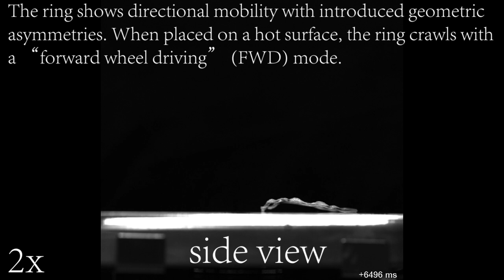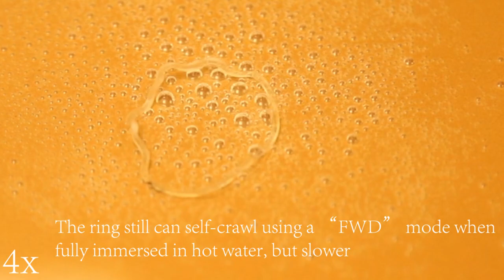Ring-shaped soft dancing robot self-crawls through narrow gaps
Researchers from North Carolina State University has recently created a ring-shaped soft robot that can autonomously dance in place or crawl through a narrow gap than its ring size under heat or infrared light. The ribbon ring is made of heat-responsive soft materials named soft liquid crystal elastomer (LCE). The motion is driven by the self-sustained snapping induced repeated ring flipping inside out or outside in. It crawls like front-wheel drive or rear-wheel drive. It can also carry some lightweight cargo, and crawl under water. It can pass through a confined space that is over 30% narrower than its ring size, as well as redirect itself to move away from the confined space when it is too narrow. This work is published on November 11, 2022, on the journal of Advanced Materials, Yao et al., "Self-sustained snapping drives autonomous dancing and motion in free-standing wavy rings", Adv. Mater., 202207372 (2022).